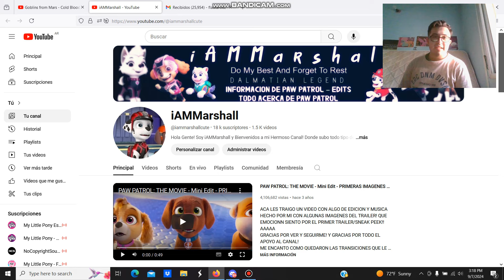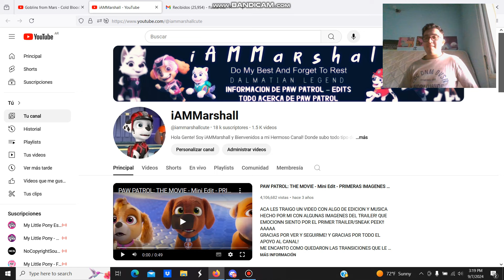HEMOS VUELTO. PORQUE ME FUI TANTO TIEMPO???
IAMMarshall HA REGRESADO. PORQUE ME FUI TANTO TIEMPO DE YT? LAS RAZONES LAS EXPLICO EN EL VIDEO!